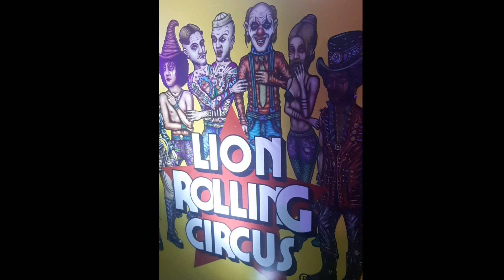Festival Hibrido SP 1°Edição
1° Edição do Festival Hibrido SP.

Feed: Organização fantástica, lugar alucinante, musica de primeira, Chopp do melhor (@sadhupaper ) .. gente descolada e muita troca de ideia. Revi muitos.. e tbm ví pela primeira vez... varios..rses!!
Sobre as flores?! .Tinha mais que em enterro de Burguês que deixou heranca...🤣🤣🤣

Muito obrigado pelo carinho da recepção de todos que tive a honra de encontrar ✊🙏.
Não ficou devendo nada pra eventos em alguns países vizinhos!